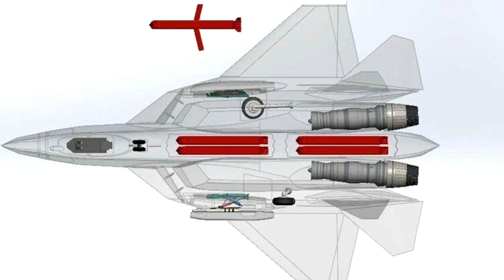Rafale vs Su 57: कौन है आसमान का असली बादशाह? | rafale vs f 35 vs su 57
Description

 What You Get On Defence Yatra:
🔸 Indian Army, Navy & Air Force updates
🔸 Missile systems – BrahMos, Akash, Agni, Prithvi, Air Defence
🔸 Fighter jets – Rafale, Tejas, Sukhoi, Su-57, 6th Gen Fighters
🔸 Defence deals, exports & Make in India projects
🔸 International defence topic like news & military technology

Welcome to Defence Yatra, India’s dedicated channel for Defence topic like News, Military Technology & Defence Equipment Comparisons in Hindi.
In this video, we cover:

इस वीडियो में आप जानेंगे:
✈ Rafale और Su-57 का Design, Engine और Speed Comparison
✈ दोनों Jets के Weapons और Stealth Technology
✈ Dogfight और Battle-Proven Experience में कौन आगे?
✈ भारत के नज़रिए से कौन Fighter ज्यादा कारगर है?

👉 पूरी जानकारी पाने के लिए वीडियो को पूरा देखें और कमेंट में बताइए – आपके हिसाब से कौन है बेहतर Fighter Jet?

जय हिन्द 🇮🇳

rafale Vs su 57, rafale or su 57, su 57 vs rafale,
Su 57 vs Rafale India, rafale ya su 57, Rafale vs Su 57 which is better, rafale vs sukhoi 57, rafale vs su 57 who is stronger, su57 vs rafale, rafale vs f 35 vs su 57, rafale vs su 57 comparison, su 57 vs rafale which one best, indian rafale and su 57, indian rafale and su57,
Rafale vs Su 57, Rafale vs Su 57 comparison hindi, Rafale vs Su 57 dogfight, Su 57 vs Rafale India, Rafale fighter jet India, Su 57 fighter jet

Time stamps

0:00 – Intro: Rafale vs Su-57 Overview
0:20 – Aircraft Identification: 4.5 Gen Rafale vs 5th Gen Su-57
0:50 – Design & Stealth Features Comparison
1:20 – Engine & Speed Comparison: Mach 1.8 vs Mach 2
1:50 – Avionics & Radar Systems
2:20 – Weapon Systems Overview
3:00 – Maneuverability & Dogfight Capabilities
3:40 – Operational Experience & Combat Proven Performance
4:20 – India’s Perspective & Strategic Advantage
5:00 – Conclusion: Which Fighter Jet is Superior?
5:40 – Outro & Call to Action: Subscribe & Comment

💬 Comment your thoughts on [Video Topic]